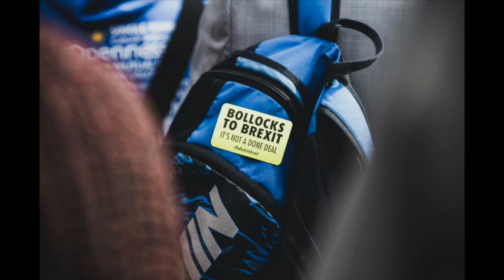BREXIT BLUESOLOGY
A 'Quintern' poem written and spoken by Joshua Bond.
(photo credit: alexander-andrews-0cUihd1O0BM-unsplash)